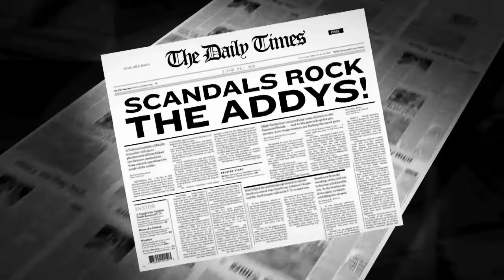Newspaper Advertising - Pgh ADDY Awards 2011-2012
This video introduced the Newspaper category at the 2011-12 Pittsburgh ADDY Awards. This startling entry was submitted by Garrison Hughes and Mullen. The ceremony was held at Carnegie Science Center on March 2, 2012.